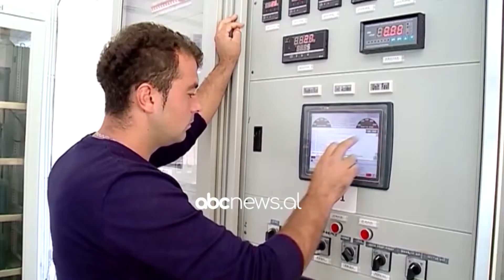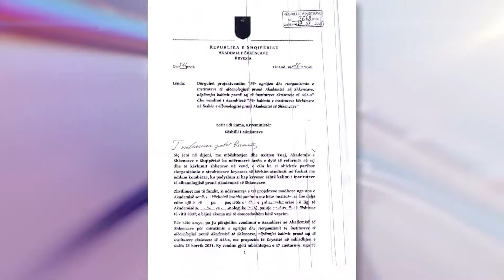Abc e mengjesit - Info Flash, 13 Tetor 2021 | ABC News Albania